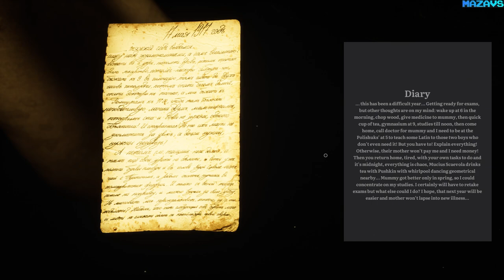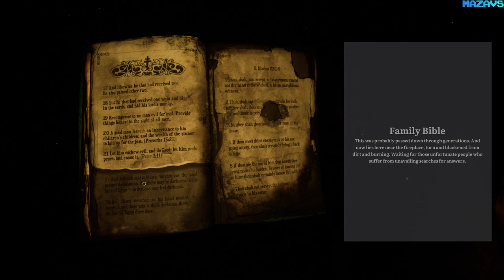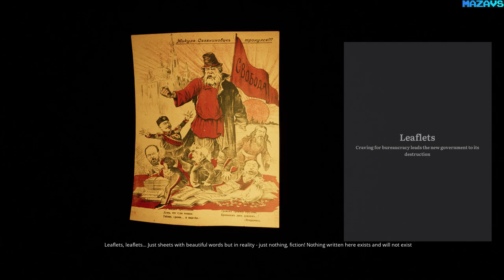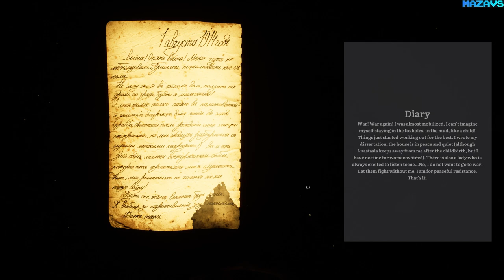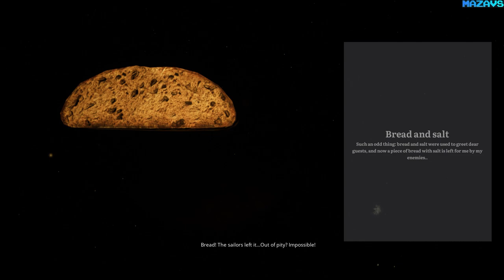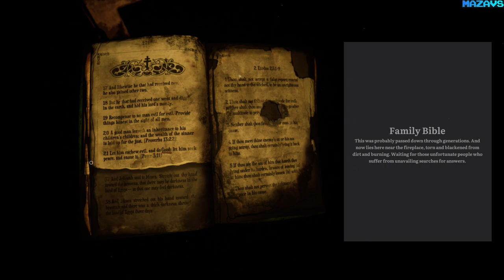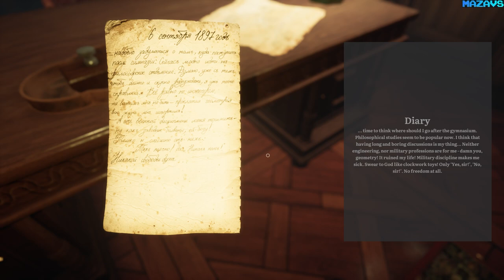1917: The Prologue | GamePlay PC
1917: The Prologue is a first-person narrative psychological horror with the elements of an escape room.

Outside the entrance door, which you have just entered, the rain is gloomily drumming on the umbrellas of rare passersby, and the wind roughly tears off the yellowed leaves from the trees, taking them away and throwing them on the ground. Just like many destinies and lives were thrown and broken in the fall of 1917 in Russia.

You climb up the crumbling stairs, and the only noise — the noise of your steps — echoes along the entrance, betraying your presence. Now you have a door in front of you, dimly lit by the timidly quivering fire of a match. But what is this door? Why are you here? Who are you anyway? Do you remember? No?
You have only one way to find this out.

To enter the door and to pass all the logical chains using your quick wits; by learning bits and pieces to restore everything that was lost from your memory.
And remember — there is always a choice! Even when it seems that everything is destroyed and there is no turning back. Even when it seems that nothing can be returned.

There is always a way to look inside yourself and do the right thing. Can you?

Game Features

Realistic graphics
Profound storyline with multiple endings
Uncommon mind-teasers

16 Gb TEAM DDR3-2400 2x8GB
ASUS DUAL-RTX2070-8G
27"AOC e2795Vh